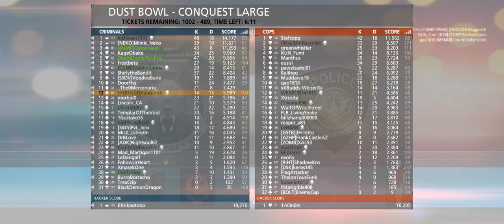Battlefield Hardline + Dust Bowl CQ + CMWgaming com 2 CQ No Stupid Rules + apr 19 cts